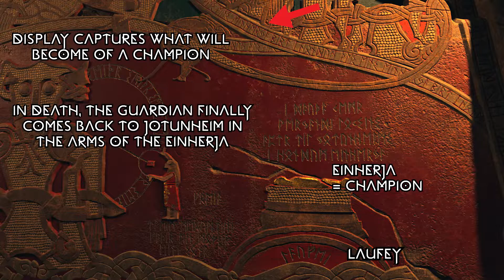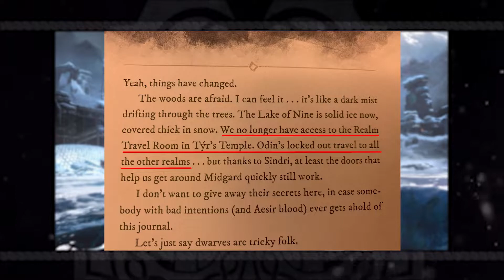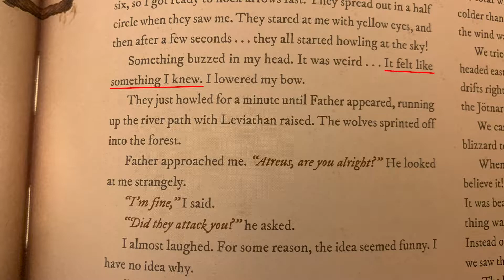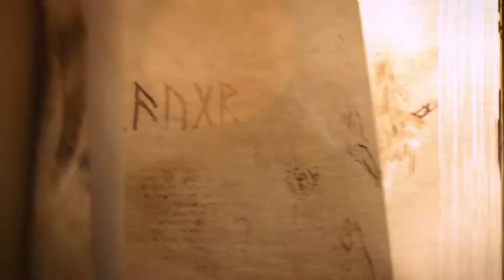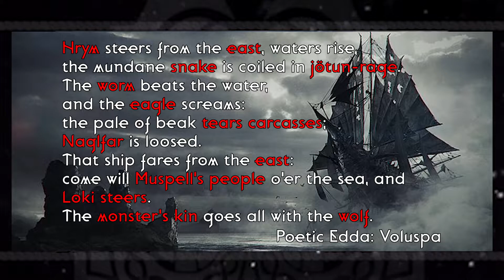God of War (2018) - The Champion of the Giants (Part 2: Lore Analysis)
The second part of my deep dive into the events and lore of God of War (2018).

Throughout this series, we will be making connections to the Lost Pages and taking a look at the overarching themes, rune translations and fan theories. This part is dedicated to Loki and therefore focuses on uncovering the mystery around who he is, the effect he's had on certain events and what his goals might be.

Part 2: The Champion of the Giants
Part 3: Ragnarok is Coming

The book called 'God of War: Lore and Legends' is frequently cited throughout this video. I would highly recommend it if you want to learn more about the lore of God of War.

If you enjoyed this video, please consider liking and sharing. It really helps small content creators like me.